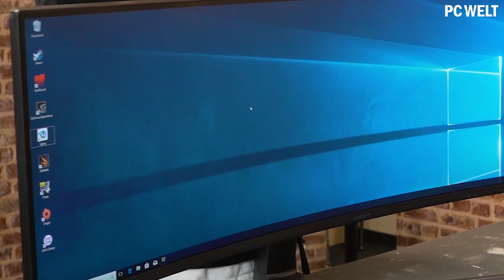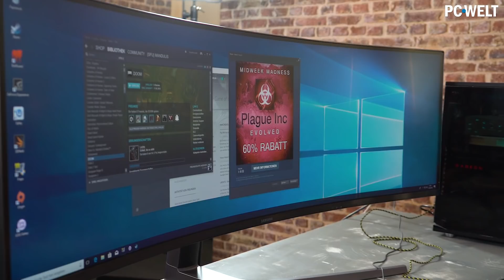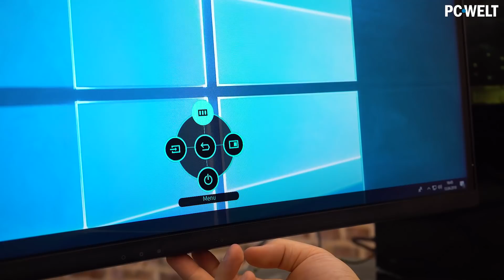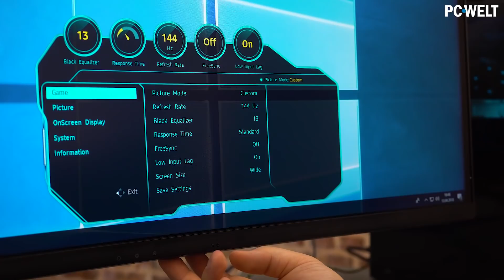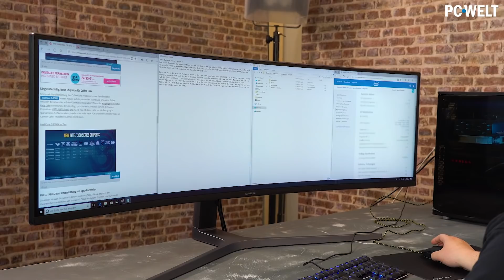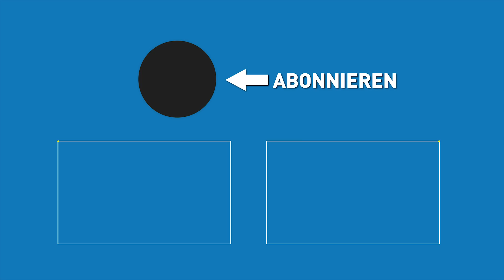120 Zentimeter: Fritz hat den BREITESTEN Gaming-Monitor im Test | Samsung C49HG90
Der Gaming-Monitor Samsung C49HG90 ist garantiert breiter, als Ihr es jemals wart. 120 Zentimeter im 32:9-Format, dazu noch im Curved-Design, mit 144 Hz, Freesync- und QLED-Technik, sind schon echt beeindruckend. Viele Spiele sehen darauf echt umwerfend aus, andere allerdings eher weniger. Woran das liegt und wie der Monitor ansonsten in unserem Test abgeschnitten hat, erfahrt Ihr von Fritz.

► Gaming-Monitor Samsung C49HG90 bei Amazon